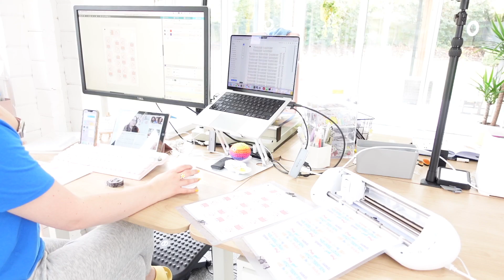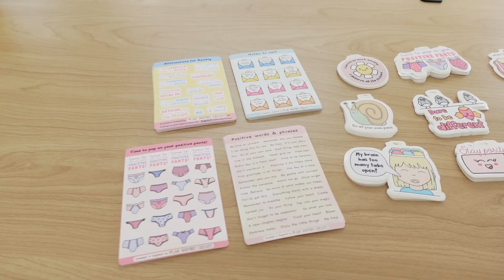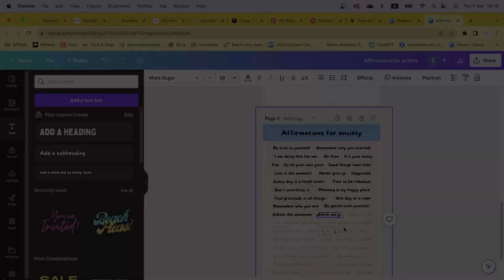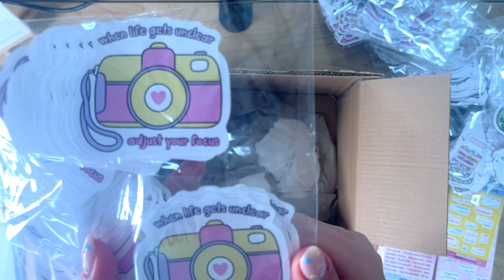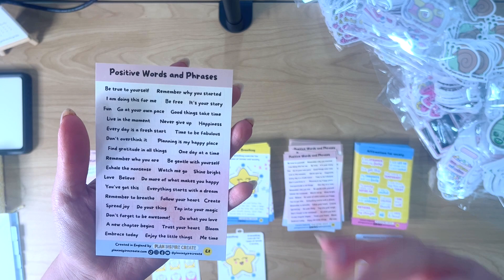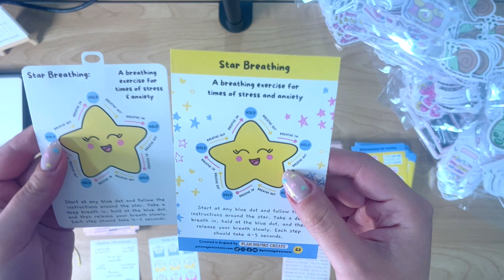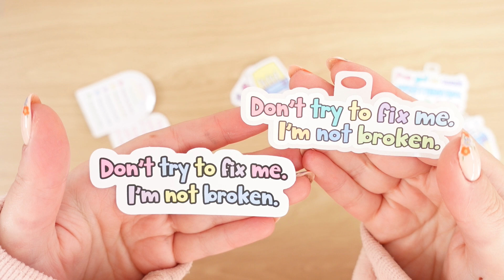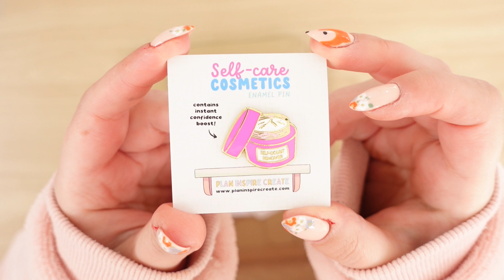Trying sticker manufacturers for the first time - reformatting and ordering custom stickers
In this video I try getting stickers manufactured for the first time. I reformat my sticker designs, talk about how to order custom stickers, and compare the results of manufacturing in-house vs outsourcing. I hope that getting my stickers made for me will help in freeing up my time as a small business owner, because there are just never enough hours in the day!

Want to access exclusive videos, join a positive and supportive community, and unlock lots of fun rewards?

Thank you to Sticker It for gifting me the glitter stickers!

PRODUCTS & EQUIPMENT USED:
Sony ZV-1 vlogging camera
Rode Video Mic
74” tripod
Handheld tripod
Quick release plates for tripods
Silhouette Portrait 3
Cutting mats for Silhouette

Like my music?

This is starts from £3 a month and you are never tied in - you can cancel at any time.